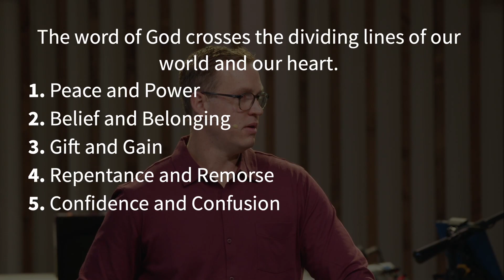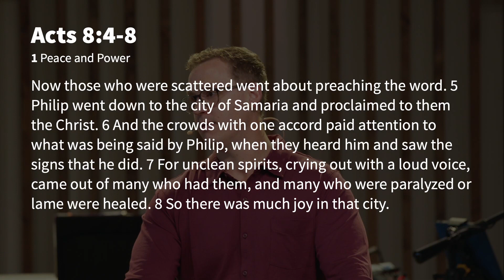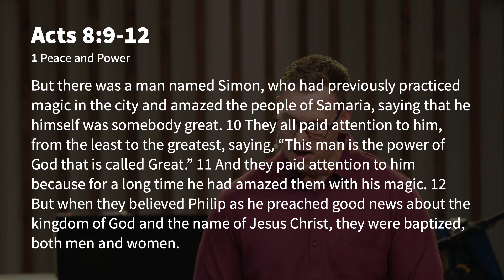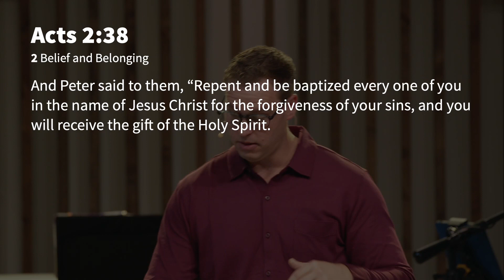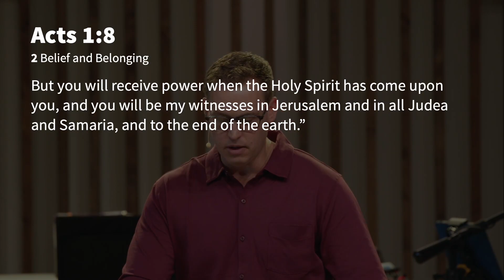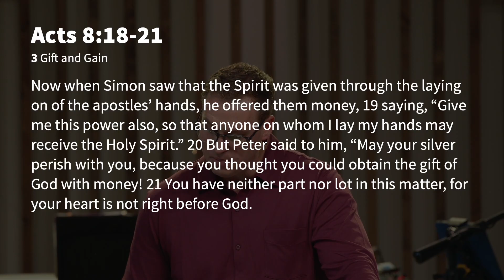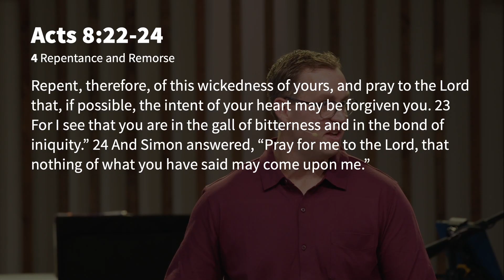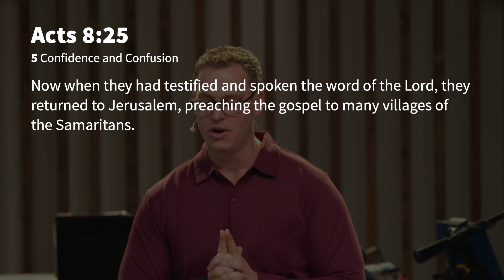Acts | Part 15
Sunday morning message November 10, 2024: Pastor Tyler Velin preaches on Acts 8:1-25 in a sermon titled The Fault Lines of Faith